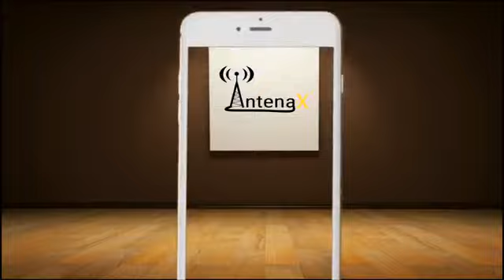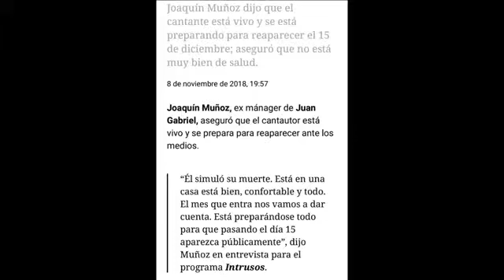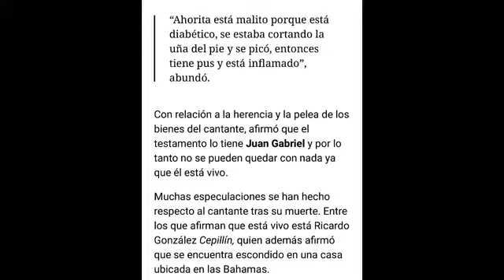La bisagra 2018 11 09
Los chismes de los famosos